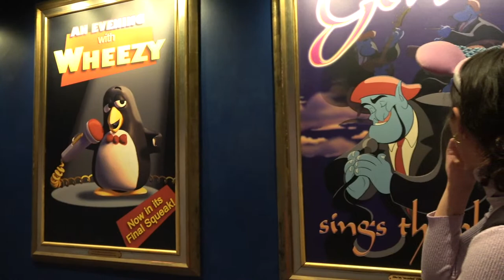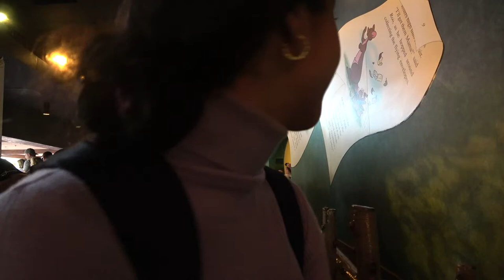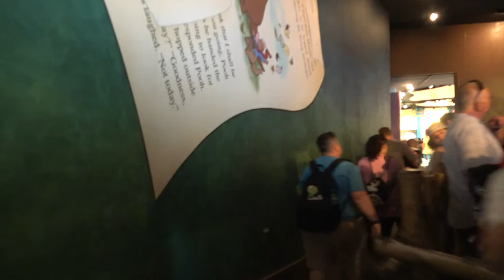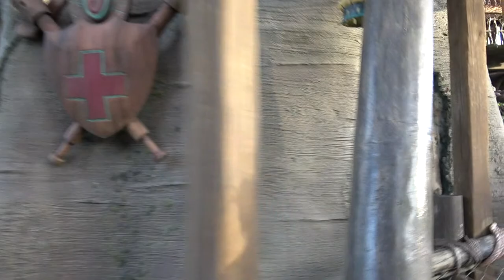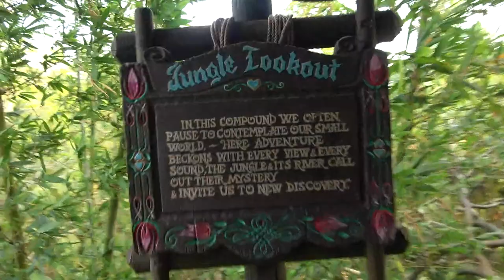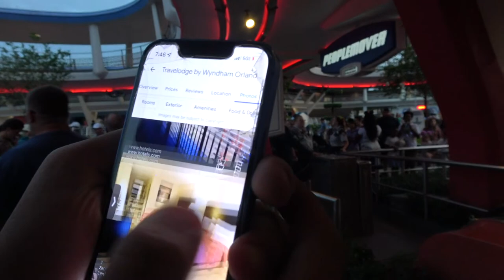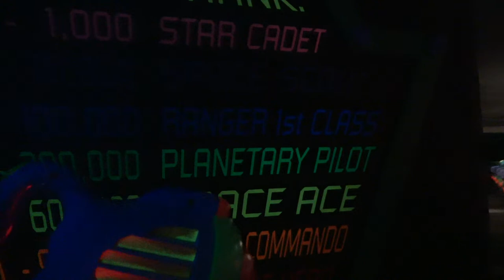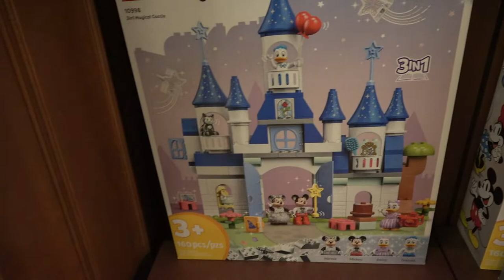🔴LIVE Tuesday Evening from Magic Kingdom! Happily Ever After & Rides! Walt Disney World Live Stream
:) We are OneLittleSpark aka Jessica & Luis and we really appreciate the love and support from all of you.

•KJ Dino
•I Have A Dream
•Scorpiopaul
•Dusty Nelson
•Maribel Sarote
•Jose Carioca
•Jerry
•Carl Afable
•Andreas Beer
•Lynne Butler
•Mark Rogers
•Simon Rogers
•Todd Henderson
•Dianne Hirtz
•Melanie Watson
•Robyn Z
•David Ohlsen
•Dolewhip Dave
•Meghan Grant
•John The Barber
•Ted M
•Chelsey Kudlacik
•Starlah Mutiny
•Manuel Garcia
•Kathy C
•Mouse Junky
•James Morgan
•NC Jeep Head
•Christina Pridgen
•James Pridgen
•Pierce Sergeant
•Theodore Stites
•Chris Ellison
•Dan Greene
•Yamil Landrau
•Jasonstover9
•Jeffery Hastings
•Bradley Biller
•Missy Mellen
•Jason and Valeria Mccanless
•Sunset Illusion
•Maria Cordoves
•Maura Musiol & Jordan Gaysol
•Celeste Lapichino
•WireDawg Pete
•Jesse Gonzalez
•Melissa Supermom
•Poe
•Keith Schaefer
•Christine Marie
•Heath Miller
•Debra Matulevicus
•Gary Spaeth
•Alexandra George
•Nick Chang
•MR. Fulton Mraz
•Ray Tech
•Mike Bailey
•Tyrone Nurse
•JB Bassin
•Larry VanDusseldorp
•Blaine Fields
•Heather Murdzak
•Maggie Hoobler
•Crystal Williams
•Luciana Almeida
•Vicki D
•Balaban Channel
•Ricky’s Adventures
•Infinity99
•Gladys Arias
•Marty M
& to every other OneLittlePatreon member (you know who you are)..Thank you!